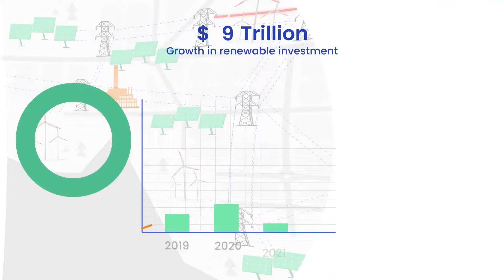Navigating Grid Congestion with PLEXOS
Take your grid congestion management to the next level with PLEXOS as we explore electricity flow and congestion insights.

Just as traffic jams hinder smooth movement on roads, grid congestion poses significant challenges in the energy sector. As we witness a rapid growth in renewable generation, understanding and mitigating congestion is more crucial than ever. With PLEXOS you can explore the complexities of grid congestion and use intuitive toolsets for insightful analysis and smart decision-making.

Learn how Energy Exemplar's PLEXOS modeling and simulation platform empowers stakeholders to navigate congestion effortlessly. With PLEXOS Congestion Insights, companies can minimize costs and optimize operations by accurately assessing resources and identifying congestion hotspots.

Through intuitive functionalities, PLEXOS enables planners, traders, and executives to understand congestion dynamics by modeling power demand, generation points, transmission limits, and more across the network. Utilize Locational Marginal Pricing (LMP) to quantify the impact of binding constraints and identify resources influencing congestion.

With PLEXOS, users can easily visualize transmission flow, identify helper and harmer generators, and filter generators based on flow contribution, gaining invaluable insights for strategic planning and investment decisions.

As the world marches towards decarbonization, renewable energy projects are not only greening the grid but also transforming it, posing new challenges in grid congestion management. Discover how PLEXOS equips organizations to adapt to these changes and seize opportunities to alleviate congestion through battery optimization and hybrid resource projects.